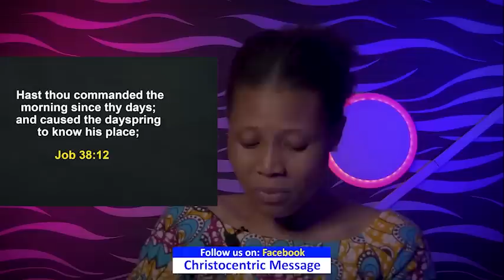SUNDAY SECRETS, 1st MAY 2022 | APOSTLE JOSHUA SELMAN | Sunday Morning Service Premiere